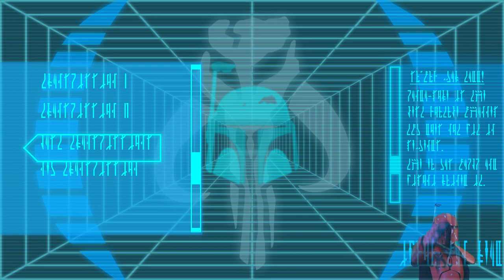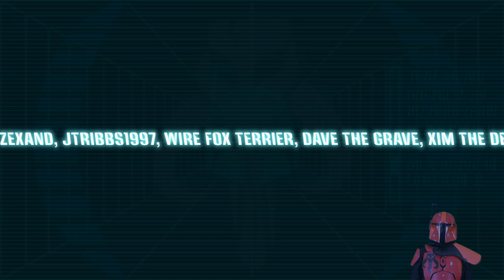General Grievous Was an Absolute Monster In The Expanded Universe | Manda-LORE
Sources:
-All imagery and videoclips are from official artworks, the actual films, TV Shows, official videogames, and fan art, some of which can be found in my collection They are not made by me and I do not own them.
-Star Wars: The New Essential Chronology
-Star Wars: The Essential Atlas
-Star Wars: The Essential Guide to Warfare
-Star Wars: Revenge of the Sith: The Visual Dictionary
-Star Wars Complete Cross-Sections
-Star Wars: Episode III: Revenge of the Sith (Novel)
-Star Wars: Clone Wars: Volume I
-Star Wars: Clone Wars: Volume II
-Unknown Soldier: The Story of General Grievous" – Star Wars Insider 86
-Star Wars Insider: Holonet and CIS Shadowfeed dispatches in Issues 73, 75 & 76
-Star Wars: Visionaries
-Star Wars: General Grievous (Dark Horse Comic Series)
-Star Wars: Clone Wars Adventures: "Rogue's Gallery"
-Star Wars: Clone Wars Adventures: "Hide in Plain Sight"
-Star Wars: Clone Wars Adventures: "Heroes on Both Sides"
-Star Wars: Boba Fett: A New Threat
-Star Wars: Obsession (Issues 4 & 5)
-Star Wars: Labyrinth of Evil.

*Note: This is General Grievous's Pre-TCW backstory. Although the status quo is that "Star Wars: The Clone Wars" is officially considered canon to both the post-Disney buyout continuity as well as the Expanded Universe continuity (now derogatively rebranded as "Legends"), TCW has always had an immense difficulty fitting into the pre-established lore of the Expanded Universe and no official timeline properly integrating it with the rest of the EU was ever established before the EU's "decanonization". So it is the position of Manda-LORE to ignore TCW entirely and replace the original events it retconned back in their proper chronological orientation on the timeline to properly preserve the EU's original continuity.